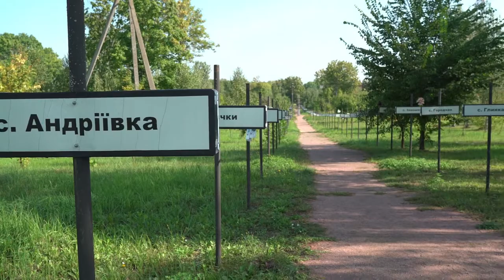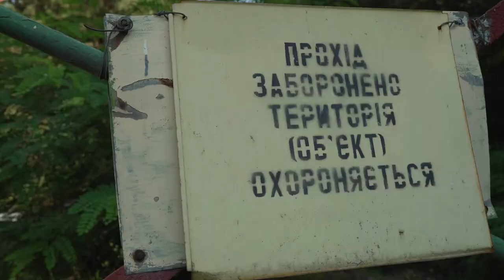Tour to the exclusionzone. Chernobyl Exclusion Zone today.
The Chernobyl exclusion zone has today become a unique tourist location, which, moreover, is of particular interest to foreign tourists, attracting them no less than the same city of Lviv. The number of visitors to the Zone with nature, whose condition returned 200 years ago, is increasing every year.